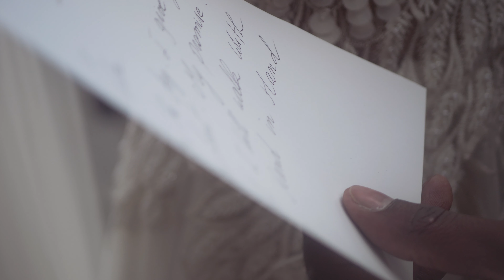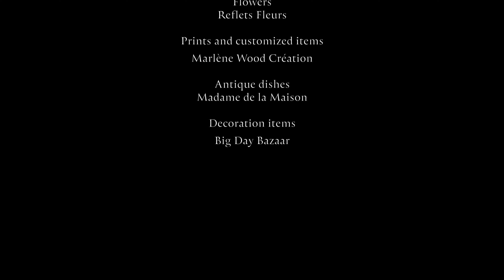Château Bouffémont is the best place to celebrate love!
From runaway escapes to atmospheric weddings, if you're looking for somewhere extra special, Château Bouffémont is amongst the most romantic in France.

Feel pure freedom when you flee the city and head off the beaten track. Whether just for two or more than a few, with seductively remote locations, the fun and games can go on well into the wee hours…